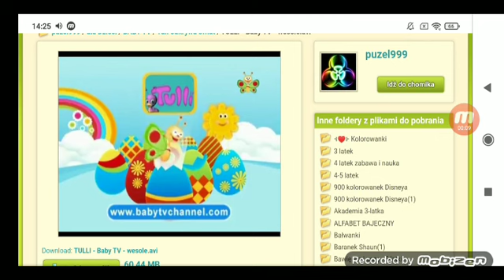BabyTV (Polish 2009) Tulli Ad English (Kiku apps 2's Version)